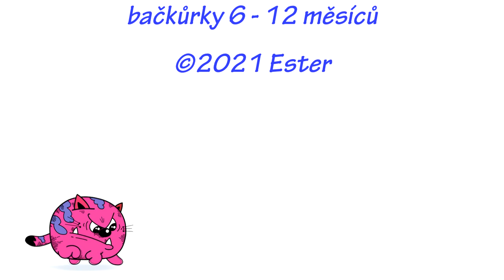Pletené bačkůrky. Knitting Baby Booties « Knit patterns tutorial»